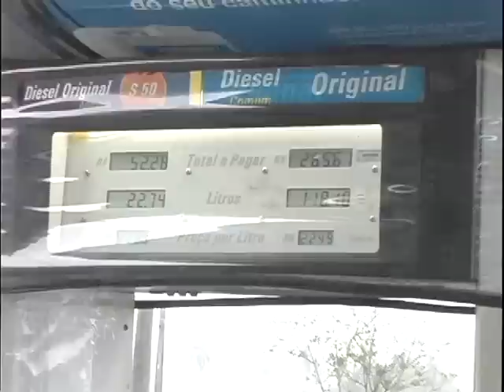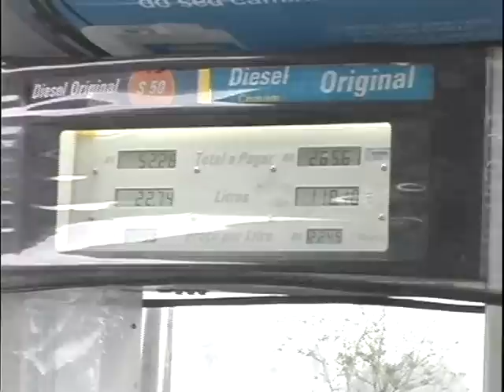Programação ARTV - Canal 5 - AO VIVO 31 07 12 Stand Up Greve Caminhoneiros